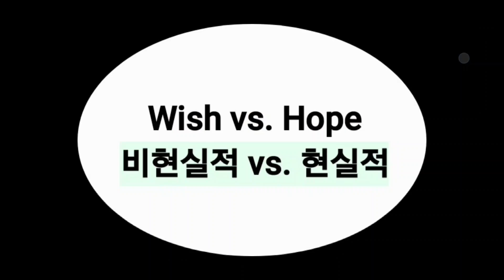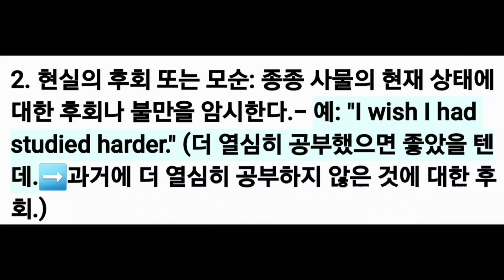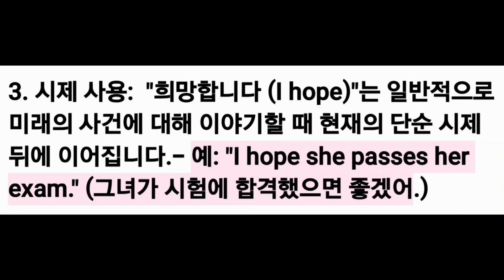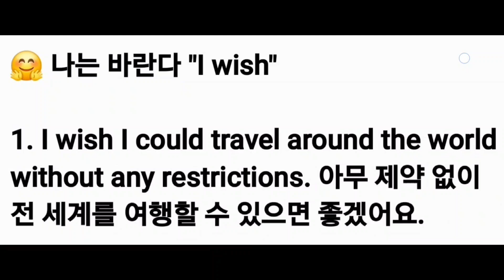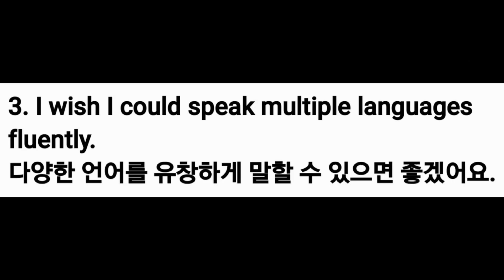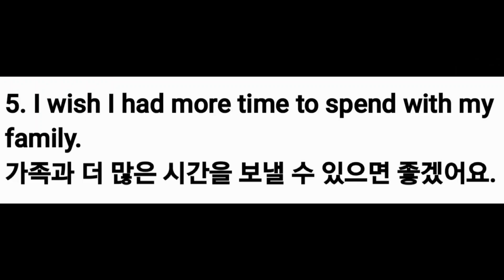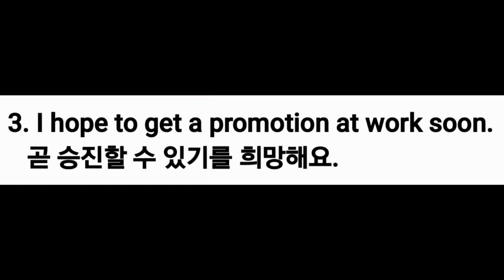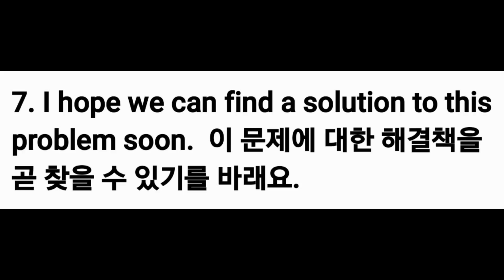1. Wish: 비현실적, (보통) 과거시제 vs. Hope: 현실적, 현재시제